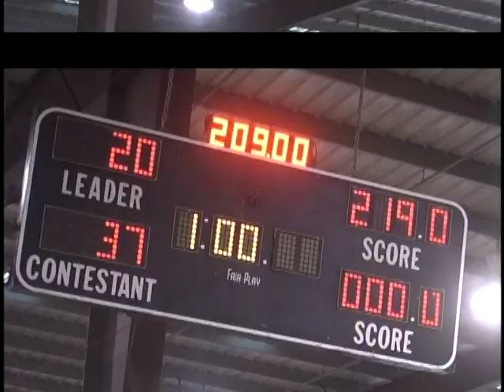Finished Cutting Horse For Sale: Rhodie Quiote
If you like Rhodie, please comment and rate the video!!

Finished cutting horse for sale:  (SOLD)
1998 Bay Gelding "Rhodie Quiote"
by Hickoryote
NCHA Earnings of $4,745

Finished cutting horse - not for beginner.  Fast, super cowy and tons of heart...this horse will do anything it takes to stop a cow!

2008 Wine Country Classic Limited Open Champion

Located in Northern California - serious buyers are able to try him on cattle with Larry Trocha.  He will crib in the stall - doesn't do it pasture. The only reason this super fun horse is for sale is due to owner's health issues.  Good sized horse - owner pictured in video is about 5'10" tall.

SOLD was great to speak to so many nice people! Thank you for such a great response!

Contact/Owner:
Kathy Feickert